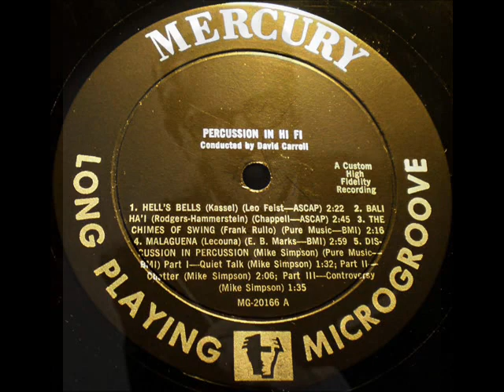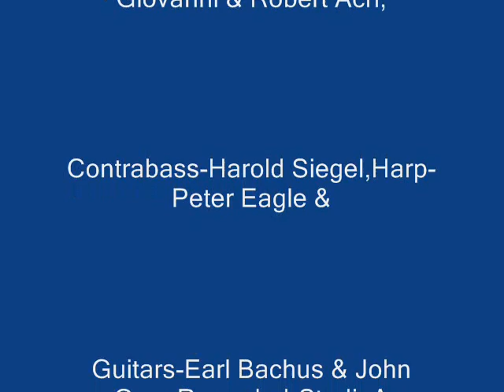Percussion in Hi Fi:Conducted by David Carroll mono Lp-June 4th- 1956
Side1-band1-Hell's Bells (Rodgers&Hammerstein),S1b2-Bali Hai (Rodgers&Hammerstein),S1b3-The Chimes Of Swing (Frank Rullo),S1b4-Malaguena (Lecuona),S1b5-Part1-Quiet Talk-Pt2-Chatter&Pt3-Controversy (Mike Simpson),S2b1-The Cricket (Mike Simpson),S2b2-Jungle Drums (Lecuona-Lombardo-Flynn),S2b3-Spanish Symphonique-Part1-Pyrenees-Part2-Madrid-Part3-Bullfight & Part4-Finale-Flamenco (Bobby Christian).mono Lp-recorded June 4th-1956.                                             Lane Audio Research.                                                                                   Digital Sound Processing by Donald H. Holmes-2017                                        Copyright Disclaimer Under Section 107 of the Copyright Act 1976, allowance is made for "fair use" for purposes such as criticism, comment, news reporting, teaching, scholarship, and research.